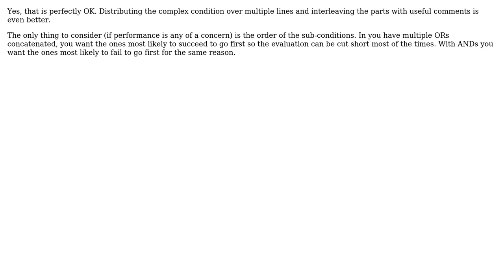Software Engineering: Are returns with large statements at the top of a method a good style?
With thanks & praise to God, and with thanks to the many people who have made this project possible! | Content (except music & images) licensed under CC BY-SA | Music | Images & others | With thanks to user Martin Maat user Dmitry D and the Stack Exchange Network Trademarks are property of their respective owners. You are responsible for your own actions.